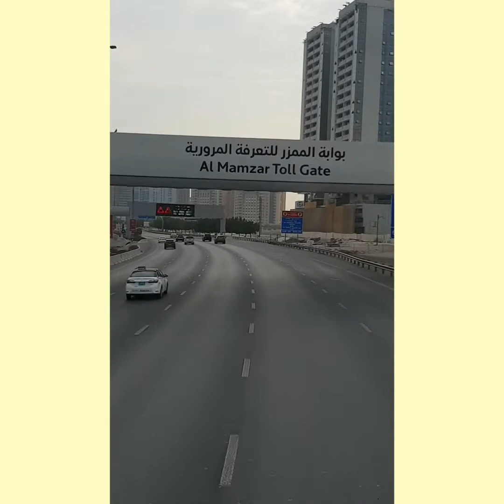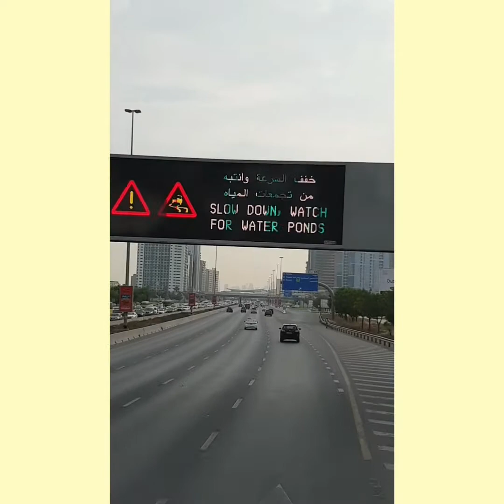How to commute from Ajman to Dubai by a Bus.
Journey to Dubai from Ajman.